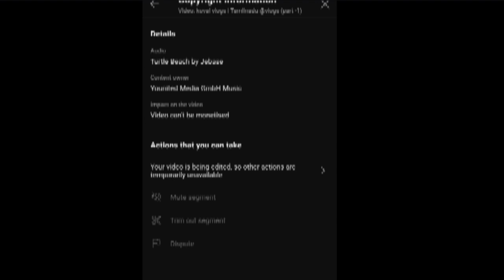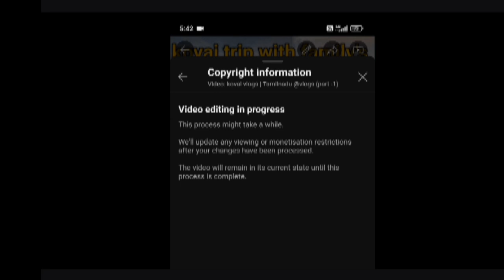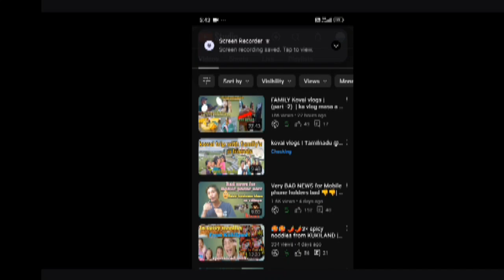How to remove copyright claim | Copyright claim iti lah doh ding ham?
How to remove copyright claim | Copyright claim iti lah doh ding ham? |kuki poor family vlogs